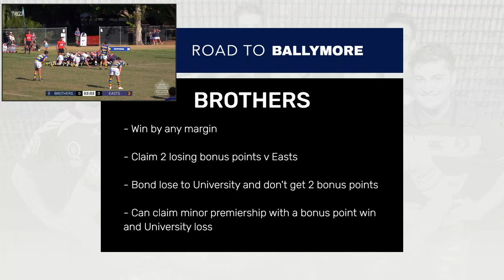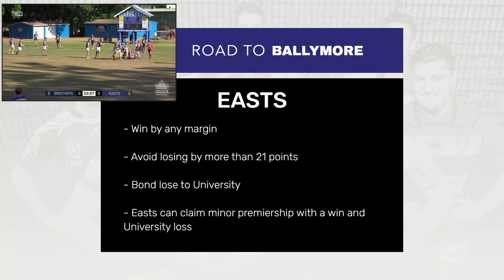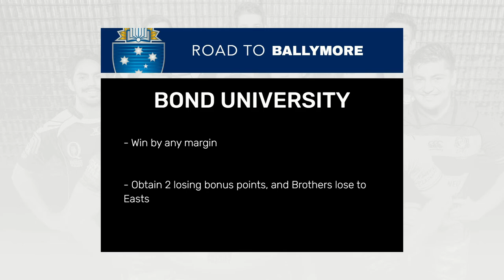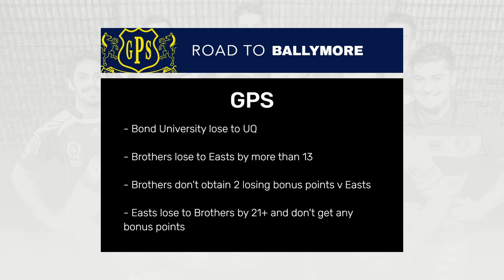QPR Clubhouse: Road to the Finals